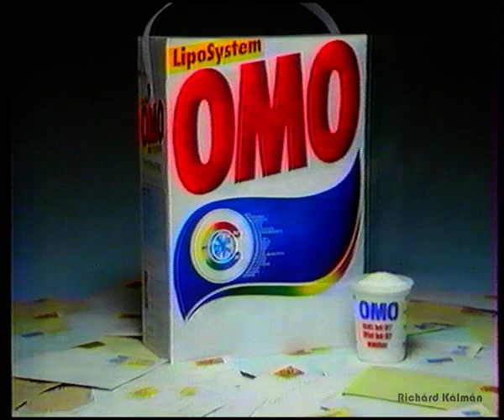MTV1 reklámblokk 90-es évek eleje (2.)